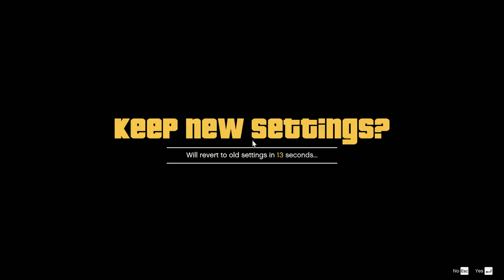GTA V Online Gameplay